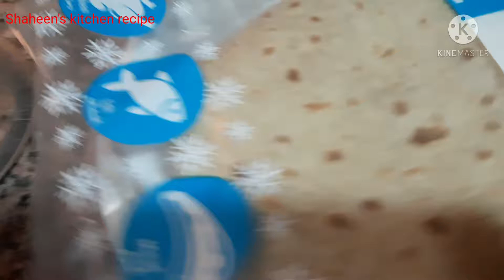3 in 1 Left over roti recipe